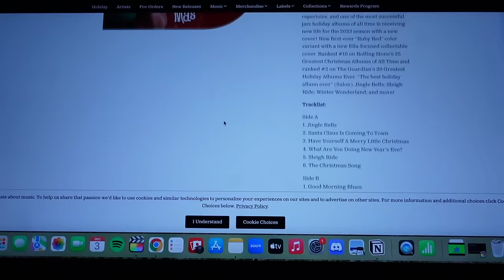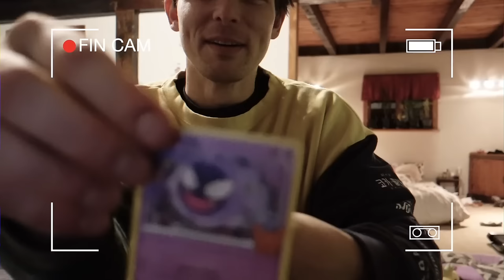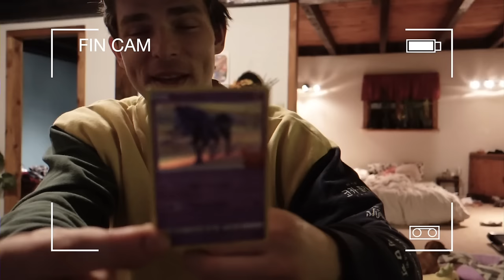our first baby appointments, packing for girls trip & pizza mukbang | VLOGMAS DAY 3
In vlogmas day 3, I got a late start, but still got all my tasks done! I showered, did laundry, went grocery shopping & ran errands before packing for a girls trip to Providence, RI! While in the car, I did a pizza mukbang & chatted about life. When I got home, Finley & I did our advent calendars & then I included footage from all of our baby appointments so far. Our first ultrasound, hearing baby's heartbeat for the first time, etc! ENJOY!